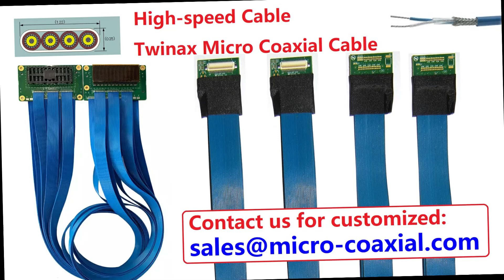SAMTEC HQCD HQDP ARC6 ARF6 SEAF High Speed Rugged Micro Pitch Single-Ended 50 OHM Differential 100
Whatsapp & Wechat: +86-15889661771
SAMTEC HQCD HQDP ARC6 ARF6 SEAF High Speed Rugged Micro Pitch Single-Ended 50 OHM Differential 100 OHM Standards Cable,High Density Cable,China Factory
Manufactured I-PEX 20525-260E-02 fine pitch harness cable assemblies I-PEX 1866-410T LVDS eDP cable manufacturing plant ODM Mini LVDS Assembly
Professional XSLS20-30 micro-coxial cable assemblies I-PEX 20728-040T-01 LVDS eDP cable supplier ODM LVDS eDP cable assembly
Samtec Cable,
Built I-PEX 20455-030E-99 fine micro coax cable Assembly I-PEX CABLINE-F LVDS eDP cable manufacturer ODM MIPI Assembly
SEAC CABLE,
Samtec Twin Coaxial Cable,